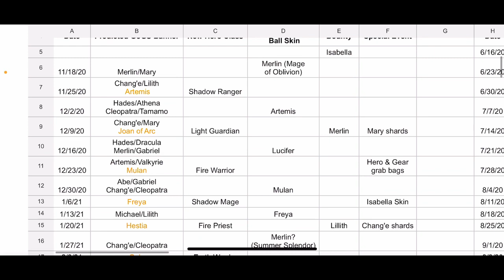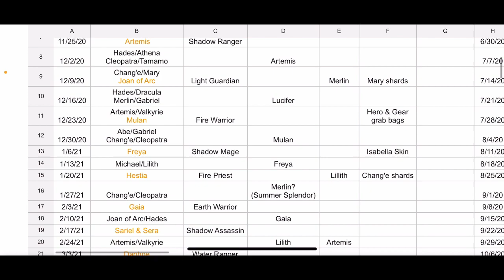10 Intermediate tips for Goddess of Genesis S Part 1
Link to my most recent summoning video if you want to see the stockpiling summons strategy in action
Link to the "Importance of being in a guild" video if you aren't already farming 10 heroic grail per day